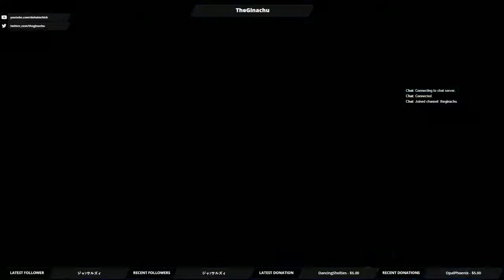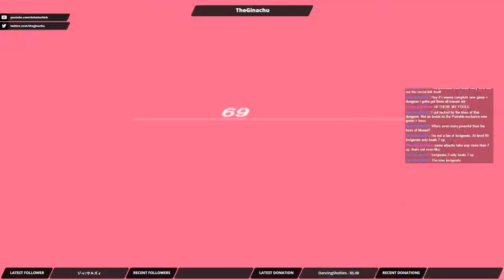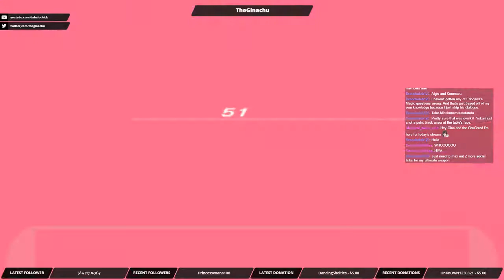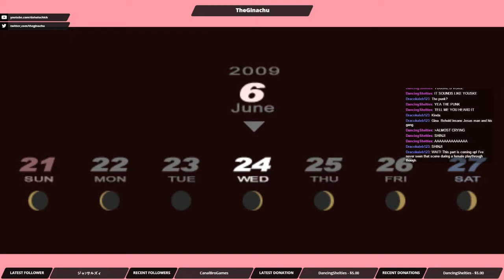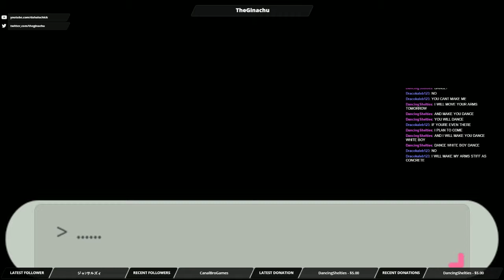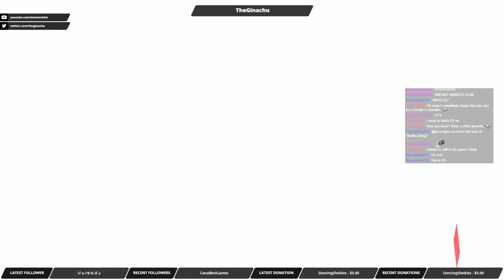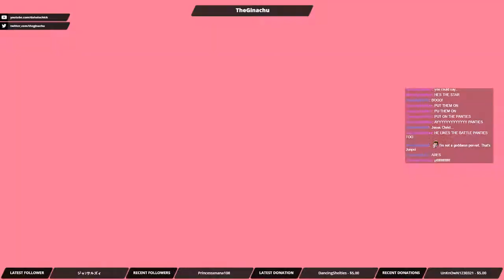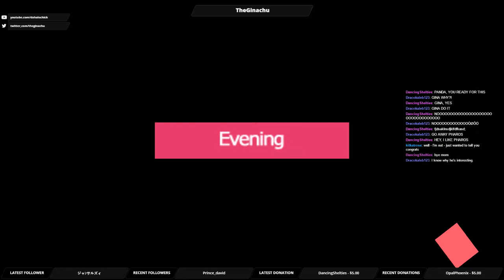HIPPIE REVOLVER JESUS! | Persona 3 Portable #7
ALL HAIL OUR NEW LORD AND SAVIOR.